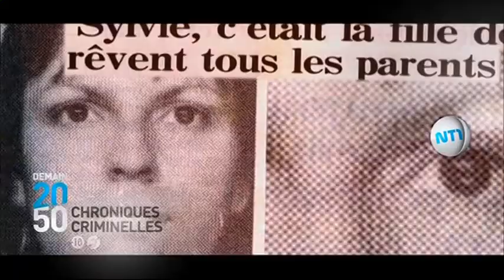chroniques criminelles demain 20h50 NT1 14 4 2015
Date De La vidéo : x 04 2015  Avril (voir dans le titre)

Certains programmes, séries sont disponibles en Replay pendant 7 jours sur le site officiel de la Chaine après la (re)diffusion

Certaines Ba de cette chaine ne sont pas repertoriés dans les resultats de recherche : visible :

   Mmsl35BAavril

                                               Mmsl35 baAvril